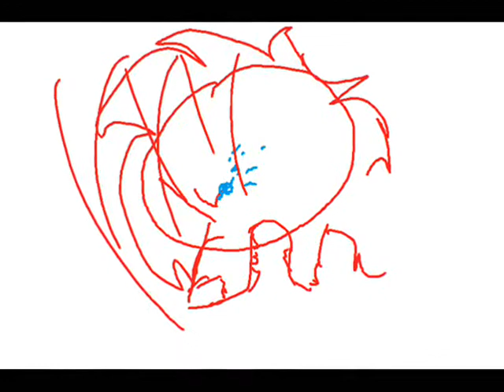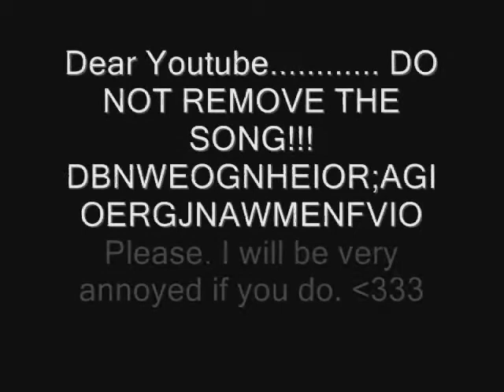Breaking Benjamin - Breath....... Rough animation shiz :U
I know this sucks. Ahh well. At least I know where to go if I decide to finish it.  I hope Youtube doesnt take away the song x.x